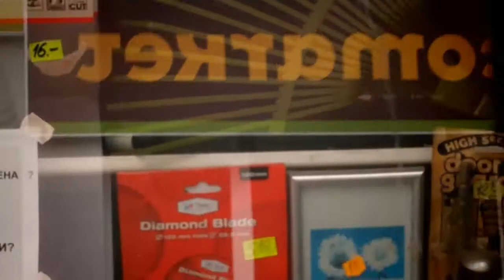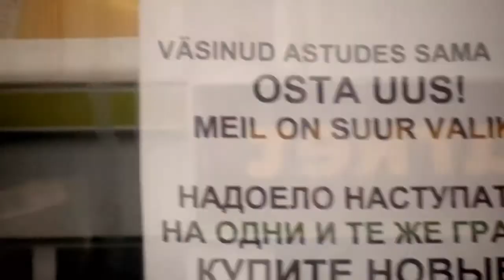Венягред по жизня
Частенько бывает,  что в поисках нужной детали для ремонта угробишь целый день. А еще бывает, что  не в этой детале причина была. Здравия и блгополучия

- 8 шт. угольные щетки 6 мм х 10 мм х 16 мм
- Dmiotech 50 шт. Fc280-0.08A Золото Тон Угольная щетка держатель для Fc280 двигателя
- Dmiotech 100 шт. электродвигателя угольные щетки 1/7 "х 9/64" х 1/5"

- MIXZA Карты Памяти 128 ГБ 64 ГБ 32 ГБ 16 ГБ